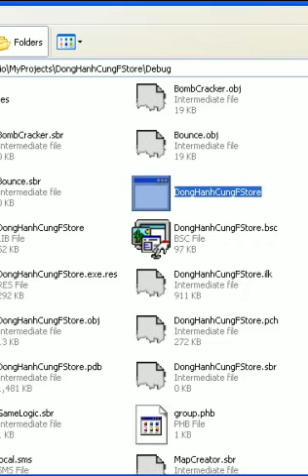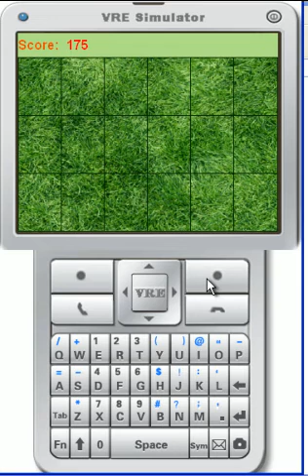BombCracker - Đồng hành cùng F-Store 2010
Game BombCracker nộp cuộc thi Đồng hành cùng F-Store 2010. Vì chiếc F99 :D